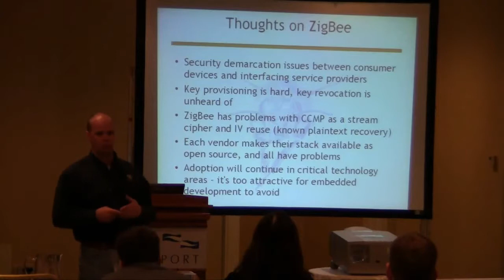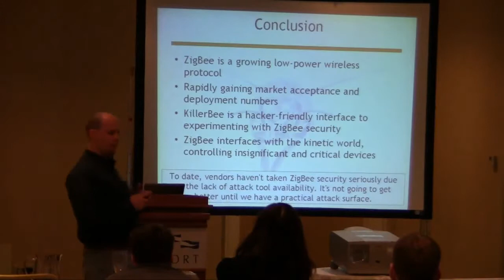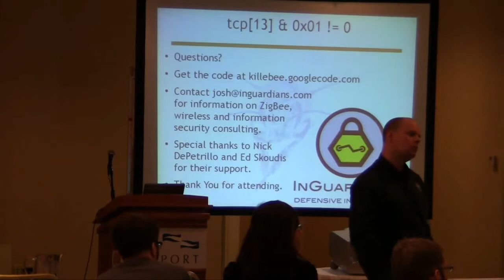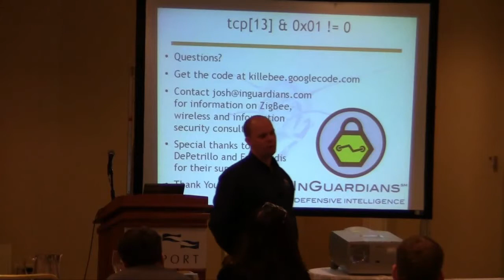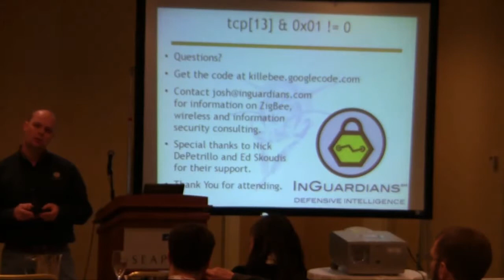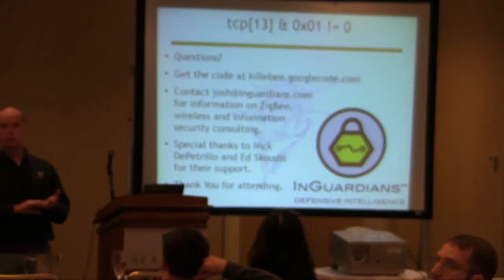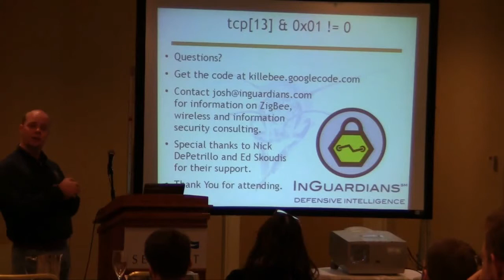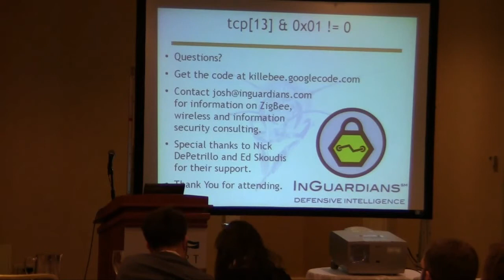Source Boston 2010: ZigBee Hacking and the Kinetic World 6/6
Clip 6/6
Speaker: Josh Wright. InGuardians, Inc.

ZigBee has been established as a low-power wireless protocol, boasting features that make it attractive for smart grid technology. Combined with the Smart Energy Profile, ZigBee is quickly becoming a staple technology in the home area network, bridging the interface between a smart meter, smart thermostat, load control and demand response devices.

To date, however, there has been little independent and open evaluation on the security of ZigBee implementations. To ensure the security of ZigBee implementations, developers, vendors and ZigBee must evaluate to identify security faults and threats to the integrity and confidentiality of the system. In this presentation, the author will demonstrate a framework and utilities designed for the evaluation of ZigBee technology.

Through the use of readily-available hardware, packet sniffers and data manipulation tools, the author will present the results of testing various ZigBee implementations, discussing the strengths and weaknesses of ZigBee networks and the opportunities and techniques by which an attacker can exploit ZigBee implementations. Attendees in this presentation will gain an understanding of the strengths and weaknesses affecting the security of ZigBee technology. Following the presentation, the attendees will have an introduction to a new, open-source suite of ZigBee testing tools which can be used to evaluate ZigBee technology in their own organizations. Using these tools, developers will be able to build and expand on their own testing needs for standards-based or proprietary ZigBee profiles to validate the security of technology before it is deployed.